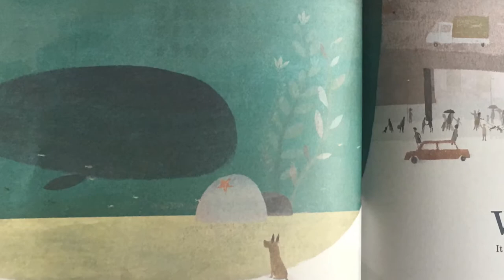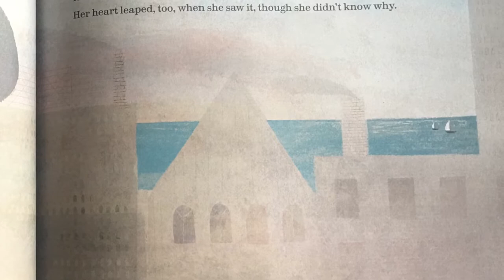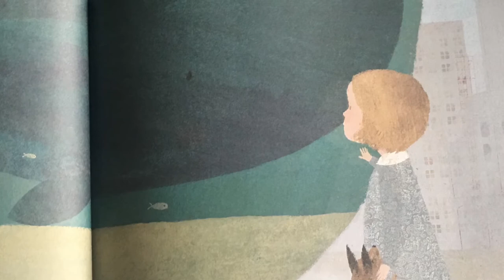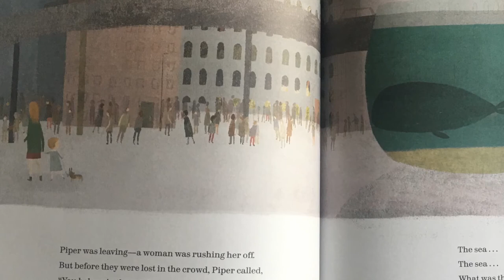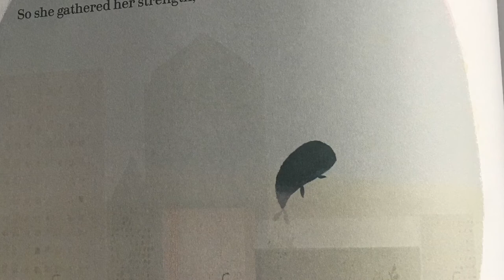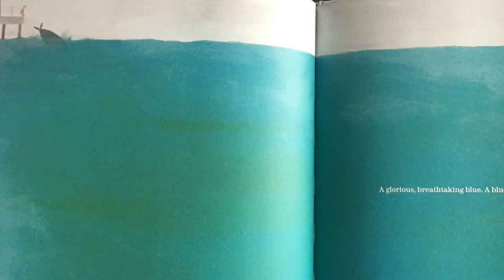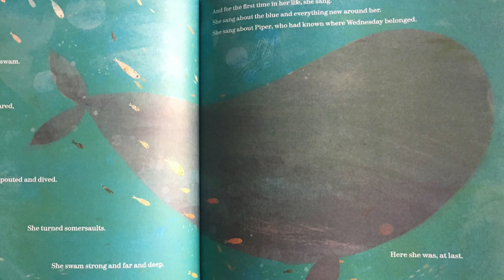Read Aloud with Ms. Paula!: Whale in a Fishbowl (Troy Howell & Richard Jones)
How would you feel if you were a whale in a fishbowl? Would you want to break free like Wednesday?